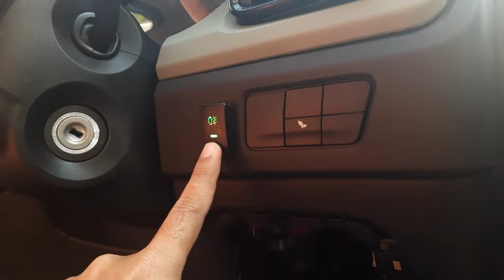See and Be Seen | Tata Punch Projector Fog Lights Install Guide | 3 IN 1 COLORS | Motostreet garage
Osram H4 46204CW LED Retrofit 12V
FOG LAMPS
parking bulbs
RIDING JACKETS
ROYAL ENFIELD RIDING JACKET
RIDING GLOVES
HANDLE GRIP
LED DRL
CAR COVER
CAR ALLOY WHEELS
PEGASUS SEAT COVER
CAR INTERIOR ACCESSORIES
USB CAR BLUETOOTH CONNECTOR

DOOR HAZARD LIGHTS
TATA PUNCH DOOR VISORS
TATA PUNCH ARM REST
TATA PUNCH CHROME PARTS
TATA PUNCH DOOR GUARDS , DOOR HANDLE
CARBON FIBRE VINYL WRAPS 5D/7D
PLASTIC SHINER
APRILIA SR125/150 LED BULBS INDICATORS
APRILIA SCOOTER ACCESSORIES
Die-Cast Toy cars
tata punch projector fog lamp
tata punch fog lamp
tata punch fog lamp installation
best fog lamp for tata  punch
punch fog light installation
IPH 80 fog lamp
projector for lamp for punch
3 in 1 fog light
Projector Fog Lamp Installation:
1. Tata Punch fog light upgrade
2. Projector fog lamp DIY installation
3. Installing fog lamps on Tata Punch
4. Tata Punch fog light wiring guide
5. Step-by-step projector fog light install
6. Custom fog lamps for Tata Punch
7. Tata Punch aftermarket fog lights
8. Upgrading fog lamps on Tata Punch
9. Projector fog lights wiring tutorial
10. Tata Punch fog light modification

Trumpet Horn:
11. Loud trumpet horn installation
12. Tata Punch horn upgrade guide
13. Installing trumpet horn on Tata Punch
14. Loud car horn DIY installation
15. Tata Punch horn replacement tutorial
16. Custom car horn wiring guide
17. Best trumpet horn for Tata Punch
18. Horn upgrade for Tata Punch
19. DIY car horn installation
20. Tata Punch loud horn modification